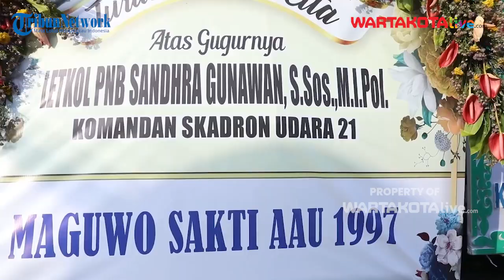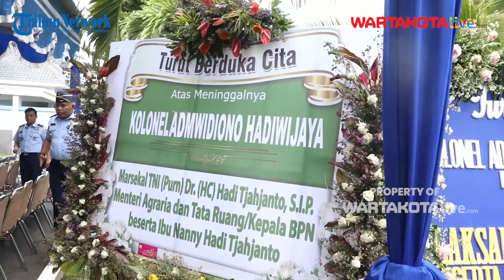Menhan Prabowo Takziah ke Rumah Duka Keluarga Korban Pesawat Super Tucano TNI AU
WARTAKOTALIVE.COM--Malang – Menteri Pertahanan RI (Menhan RI) Prabowo Subianto mengunjungi satu per satu kediaman para perwira TNI AU yang gugur dalam musibah jatuhnya dua pesawat EMB-314 Super Tucano milik TNI AU di komplek perumahan Pangkalan TNI AU Abdul Rachman Saleh, Malang pada hari Sabtu (18/11).

Pesawat milik Skuadron Udara 21 Lanud Abdulrachman Saleh tersebut jatuh di kawasan Gunung Bromo, Jawa Timur ketika sedang melaksanakan misi Penerbangan Formasi Profisiensi (Proficiency Formation Flight) pada hari Kamis (16/11).

Penulis: Lucky Oktaviano
Sumber: Tim Prabowo-Gibran
Video Editor :Luttex